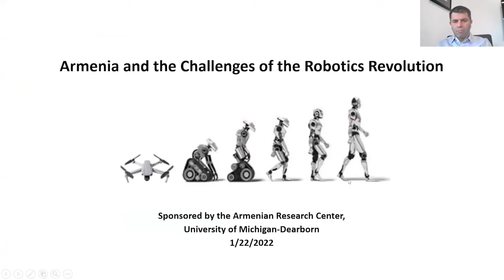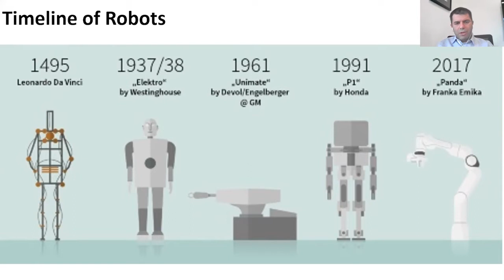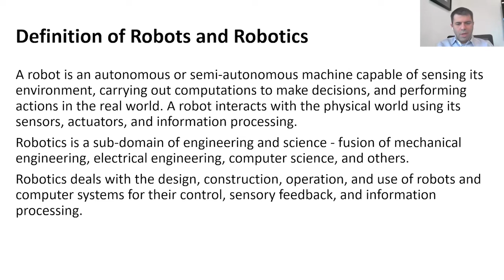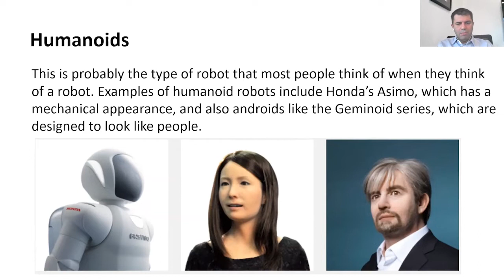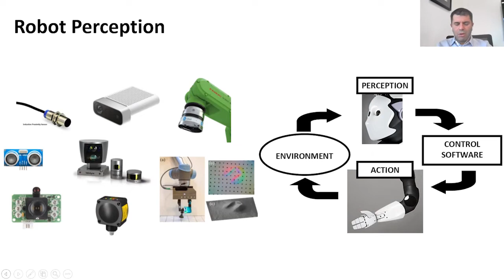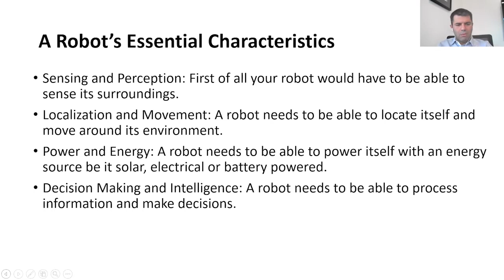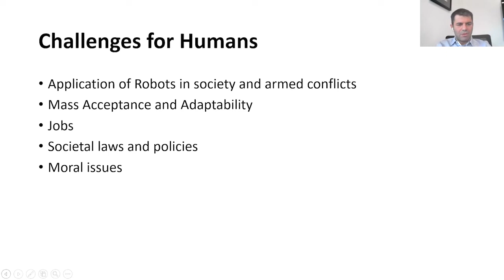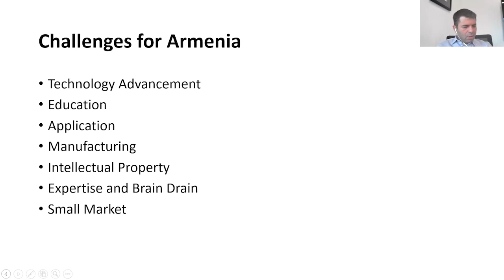Armenian Research Center. "Armenia and the Challenges of the Robotics Revolution," Richard Ohanian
This talk touches upon the development, types, and characteristics of robotic systems, their applications and limitations in Armenia and elsewhere.